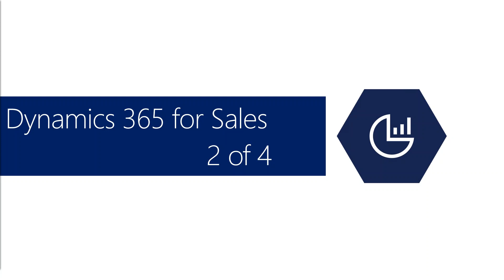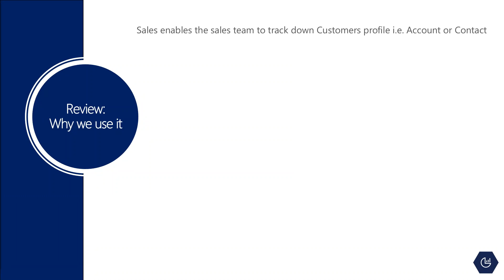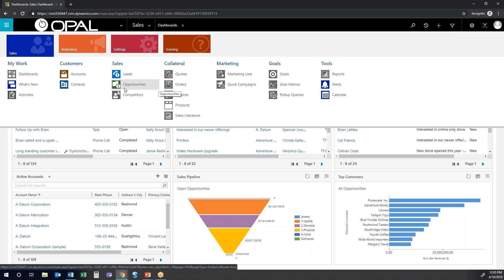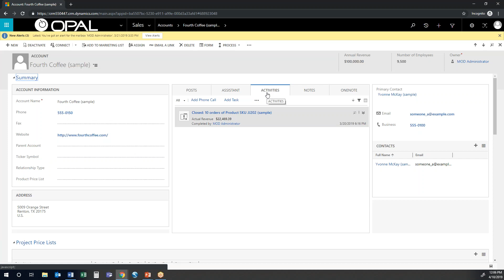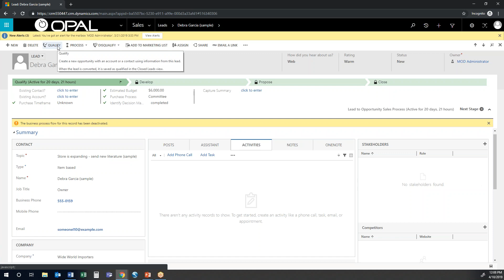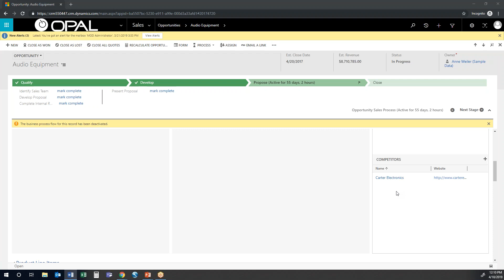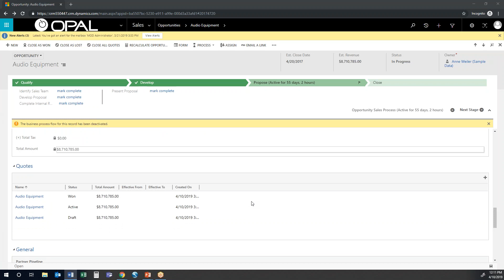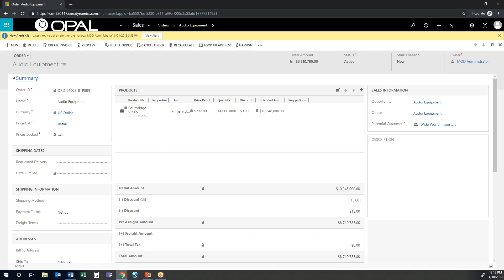Microsoft Dynamics 365 Sales Out of the box features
- Review of why companies use Dynamics 365 for Sales
- Out-of-the-box features for important entities; Account, Contact, Lead, Opportunity, Competitor, Products, Quote, Order, Invoice

Interested in Microsoft Dynamics 365 Sales or need support? Contact our team of experts at Opal Business Solutions